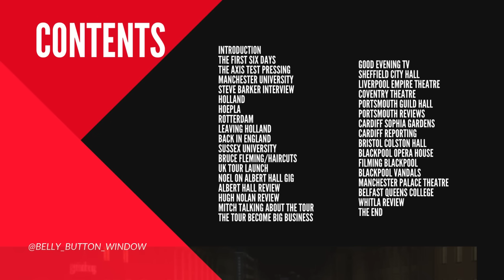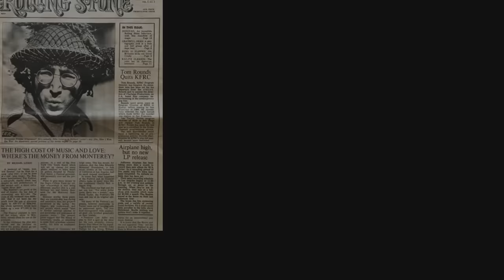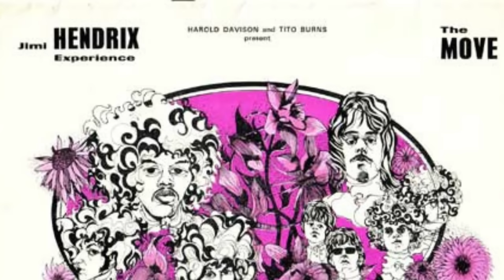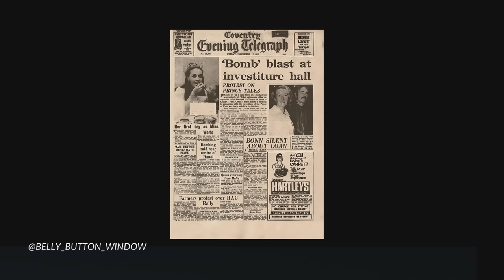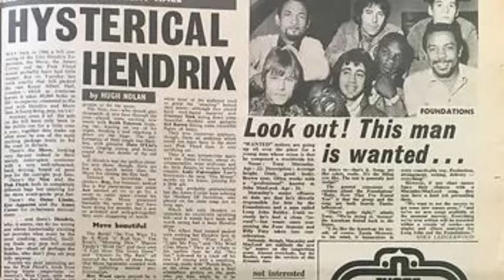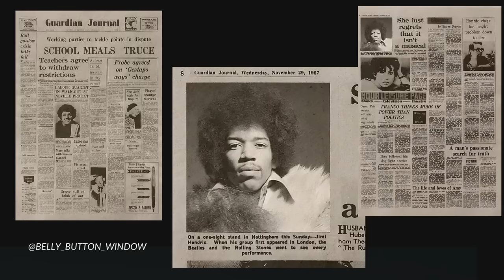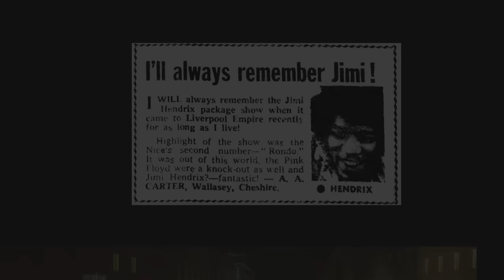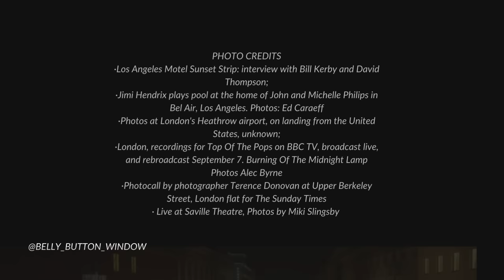THE JIMI HENDRIX STORY - NOVEMBER 1967 (EPISODE 16) FULL EPISODE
For the Jimi Hendrix Experience, November 1967 brought no let-up on the touring front, and after having just completed the recording and mixing for the Axis album, the pressure now started to begin the next L.P., however with one difference now. Noel summed it up best, this way:
“Each new LP meant new material, which we could no longer polish live in front of an audience before recording, as the crowds now demanded the tried, and tested, and for us the boring, hits.

CONTENTS:

00:00. START

00:28. INTRODUCTION

01:34. AXIS TEST PRESSING

01:57. MANCHESTER STUDENT UNION

03:56. STEVE BARKER INTERVIEW

08:29. HOLLAND HOEPLA

13:52. ROTTERDAM

17:28 LEAVING HOLLAND

18:11. BACK IN ENGLAND

18:30. SUSSEX UNIVERSITY

19:23. HAIRCUTS/BRUCE FLEMING PHOTOSHOOT

19:49. SECOND UK TOUR

20:41. NOEL TALKING ABOUT ALBERT HALL

21:17. ALBERT HALL REVIEW

23:22. HUGH NOLAN REVIEW

24:19. MITCH TALKIN' ABOUT THE TOUR

24:42. THE TOUR BUSINESS

25:14. THE GOOD EVENING TV

26:23. SHEFFIELD CITY HALL

26:58 LIVERPOOL EMPIRE THEATRE

28:10. COVENTRY THEATRE

29:28. PORTSMOUTH GUILD HALL

30:38. PORTSMOUTH MEMORIES

31:36. CARDIFF SOPHIA GARDENS

32:55. CARDIFF RECOLLECTIONS

35:20. BRISTOL COLSTON HALL

37:13. BLACKPOOL OPERA HOUSE

42:49. MANCHESTER PALACE THEATRE

43:14. BELFAST QUEENS COLLEGE

44:52. WHITLA REVIEW

46:41. NEXT EPISODE

Rob Bosboom Photography
Music Photography of the 60s

References:
‘JIMI HENDRIX - STARTING AT ZERO’ By Leon Hendrix, Bloomsbury 2013 ‘Jimi Hendrix – Electric Gypsy’ by Harry Shapiro & Caesar Glebbeek, Heinemann, 1990.
‘Hendrix – Setting the Record Straight’ By John McDermott with Eddie Kramer, Warner Books, 1992. ‘THROUGH GYPSY EYES – My Life, The 60s, and Jimi Hendrix’ by Kathy Etchingham, Orion, 1998. ‘Are You Experienced? – The inside story of the Jimi Hendrix Experience’ by Noel Redding and Carol Appleby, Fourth Estate Ltd, 1990. ‘Jimi Hendrix – The Inside Story’ By Mitch Mitchell with John Platt, Harmony Books, 1990. ’Scuse Me While I Kiss the Sky - the Life of Jimi Hendrix, by David Henderson, Bantam Edition, October 1981. ‘The Inner Word of Jimi Hendrix’ by Monika Dannemann, Bloomsbury Publishing, 1995. ‘CROSSTOWN TRAFFIC: Jimi Hendrix and post-war pop’ by Charles Shaar Murray, Faber & Faber, 1989.

Images and photographs can be from a different range of sources such as Pinterest, Tumblr etc. except when/where noted.